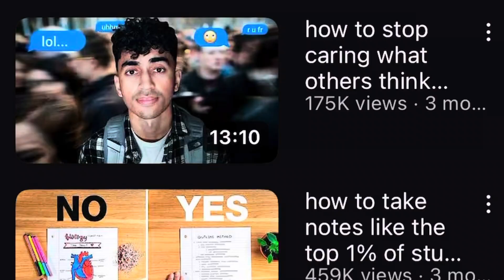A battle between MIT and Tsinghua! Which one wins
Thanks to Gohar for joining us today on this video!@goharsguide

intro 00:00
Admission at MIT VS THU 01:04
The pressure at MIT VS THU 02:55
Friends and campus life at MIT VS THU 05:33
The campus at MIT VS THU 07:20
Canteens MIT VS THU 09:04
How expensive are MIT and THU 10:08
Sports at MIT VS THU 11:45
How to get into MIT 14:08
Does getting into MIT or THU mean success 15:23
MIT VS THU which one wins? 17:22
Outro 18:00